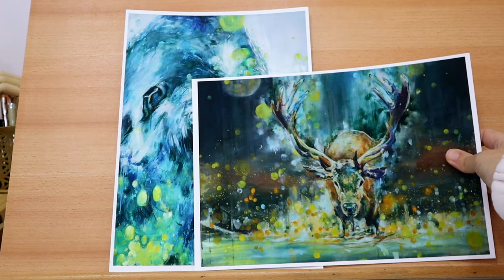DEJO MI TRABAJO para dedicarme solo al ARTE | Art Vlog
Ahora que termina 2023, hago recapitulación de todas las cosas que han cambiado en mi vida en los últimos tres años.

🔅 Mis materiales:

- Papel para óleo y acrílico Canson Figueras, 290 g/m2, textura tela.
- Cinta de carrocero.
- Óleos Artisan Winsor & Newton.
- Óleos Cobra.
- Médium: Pasta para pintar de Cobra (Talens).
- Pinceles sintéticos de varios tipos, tamaños y marcas.
- Espátulas de metal.

🔅 Equipo de filmación y edición:

+ EF-M 15-45 S.

🎼  "Ahum" - Franz Gordon
🎼  "Farewell" - Jon Algar